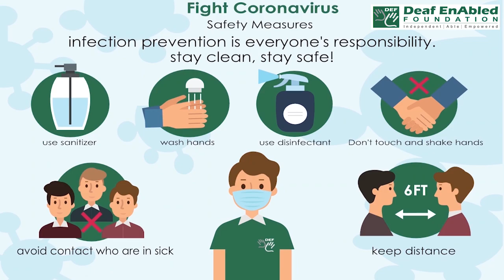Collateral (Financial Term) July 23rd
Collateral

Meaning- valuable property owned by someone who wants to borrow money, that they agree will become the property of the company or person who lends the money if the debt is not paid back:

Example- She put up her house as collateral for the loan.